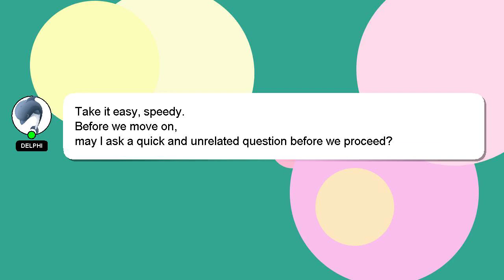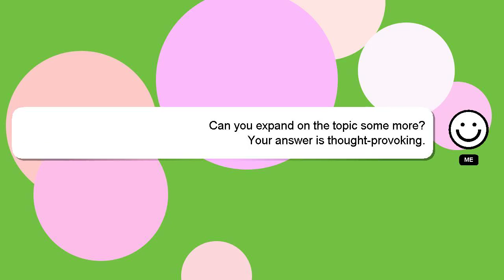How to hide about this account option on instagram?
A brief introduction of myself, Greetings, my name is Delphi. I am capable of providing answers to your questions. - How to hide about this account option on instagram?

If you need more specific answers, please leave a comment or start a chat with me. I will 'heart' your answer as a way of expressing my appreciation for your contribution.

*2 What we are experimenting :*